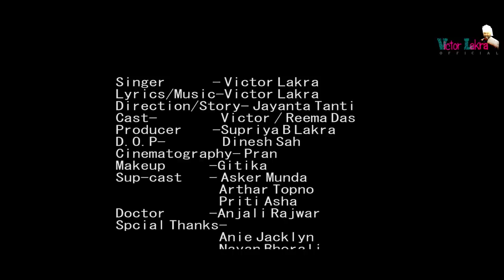PREET KE DAHAR / full Video /Victor Lakra/ Jayanta Tanti/ Reema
VL production present

              PREET KE DAHAR

Singer : Victor Lakra
Lyrics & Music: Victor Lakra
Casting : Victor & Reema
Support cast : Asker Munda, Arthar Topno, Priti Asha Horo
Director : Jayanta Tanti
Producer : Supriya B Lakra
Cinematography : Pran
D.O.P : Dinesh Sah
Makeup: Gitika.
Special Thanks :
Anie Jackline Topno
Elish Topno Nayan Bhorali, Simson Bhengra,
Robinson , Raju Urang, Shiva Singh,

Wynk music 👍🎧This Songs Is Also Available On ⏸️
◾ACMultimedia
◾Saavn
◾JioMusic
◾Gaana
◾Hungama
◾Wynk
◾Google Play
◾YouTubeMusic
◾Amazon Music
◾Pandora
◾Spicytuneapp
◾Tidal

Copying re-uploading any part of this video or audio in any other channels, without permission is strictly prohibited

VICTOR LAKRA , all copyrights reserved.